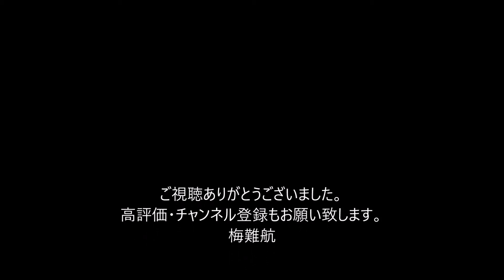患者乗せた救急車誘導の隊員に「邪魔だ」、男が帽子投げつける…病院到着３０分遅れ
神奈川県警戸塚署は１１日、横浜市戸塚区戸塚町、自称会社員の男（４４）を公務執行妨害容疑で現行犯逮捕した。発表では１１日夕、自宅近くの路上で、患者を乗せた救急車を誘導していた男性救急隊員（４０）に「邪魔だ」と帽子を投げつけ、搬送活動を妨害した疑い。
　隊員の通報で駆けつけた戸塚署員が男を取り押さえた。救急車が事件の影響で動かせなくなり、患者を別の車両に乗せ替えたため、病院到着が３０分ほど遅くなったが、患者の命に別条はないという。
　調べに対し、男は「覚えていない」と供述しているという。

公務の執行を妨害する罪（こうむのしっこうをぼうがいするつみ）は、刑法に定められた国家的法益に対する罪で、国家作用に対する罪のうち公務に対する罪の総称[1]。
概説
公務の執行に対する罪には刑法第2編第5章に規定される、公務執行妨害罪（刑法95条1項）、職務強要罪（刑法95条2項）、封印等破棄罪（刑法96条）、強制執行妨害目的財産損壊等罪（刑法96条の2）、強制執行行為妨害等罪（刑法96条の3）、強制執行関係売却妨害罪（刑法96条の4）、加重封印等破棄等罪（刑法96条の5）、公契約関係競売等妨害罪（刑法96条の6第1項）、談合罪（刑法96条の6第2項）がある。

これらの類型は2011年6月に成立した情報処理の高度化等に対処するための刑法等の一部を改正する法律（平成23年6月24日法律第74号）による刑法の一部改正に伴うもので、この刑法の一部改正以前は公務執行妨害罪（狭義の公務執行妨害罪、95条1項）、職務強要罪（95条2項）、封印等破棄罪（96条）、強制執行妨害罪（旧96条の2）、競売等妨害罪（旧96条の3第1項）、談合罪（旧96条の3第2項）に類型化されていた。